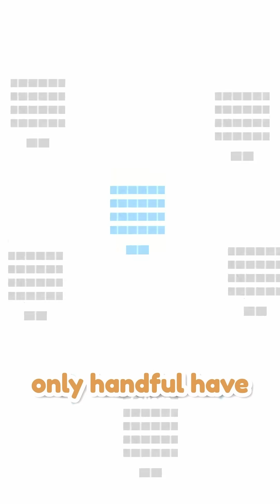How much does the cheapest satellite cost?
Guessing the cost of weird science things with @phylumchannel !